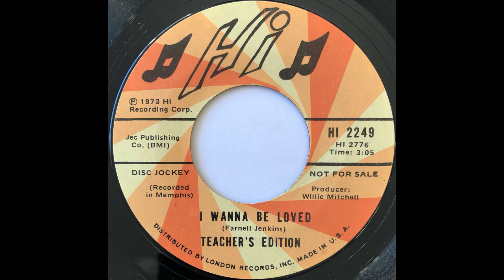Teacher's Edition - I Wanna Be Loved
1973 Soul
Hi Records, 2249
45 RPM, 7" Single